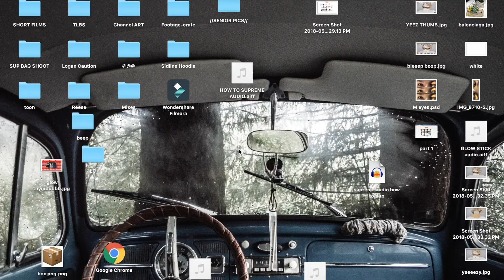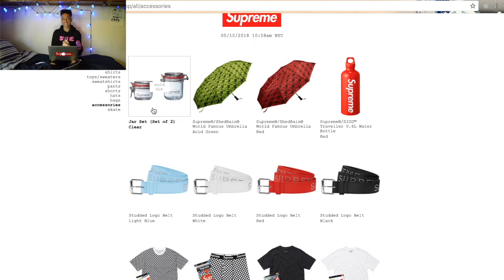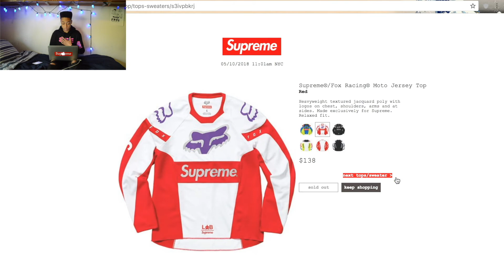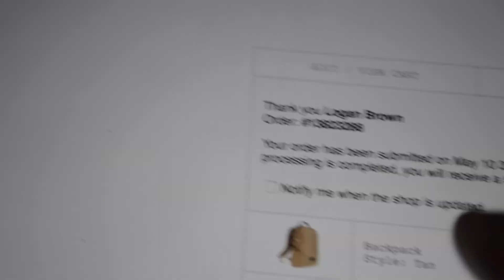SUPREME X FOX (LIVE COP!!!)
(DON'T MISS OUT ON THE NEXT ONE 👀)

VIDS EVERY WEDNESDAY!!!